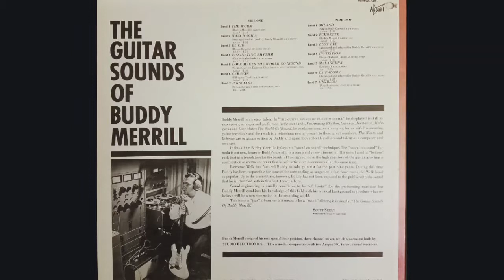The Guitar Sounds of Buddy Merrill - Poinciana